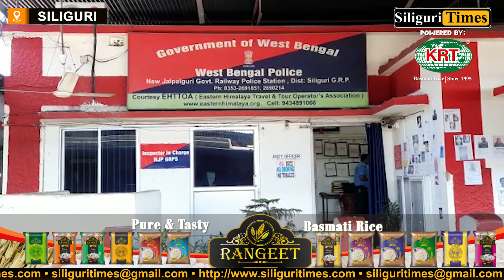NJP GRP police found lost bag of foreign tourist in Siliguri (Bangla)